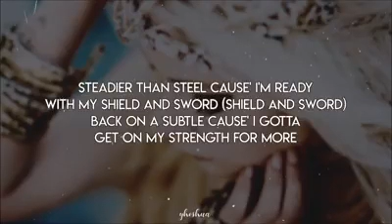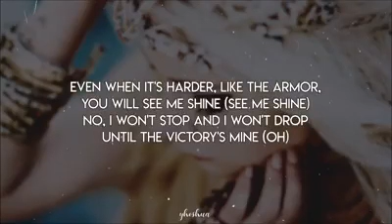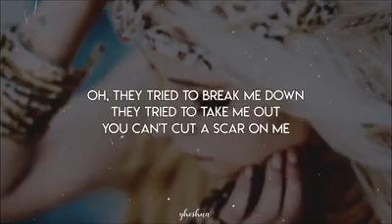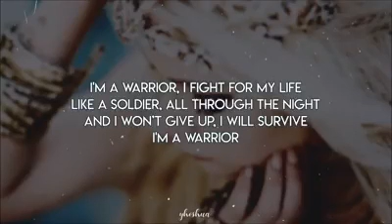April 4, 2019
avril lavigne i fell in love with the devil lyrics,